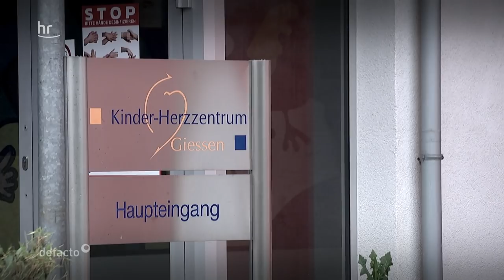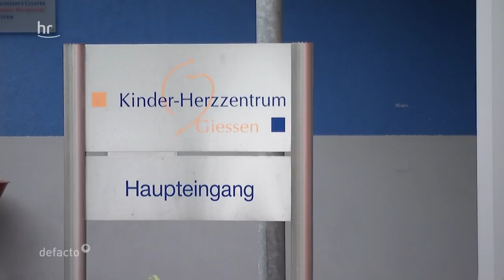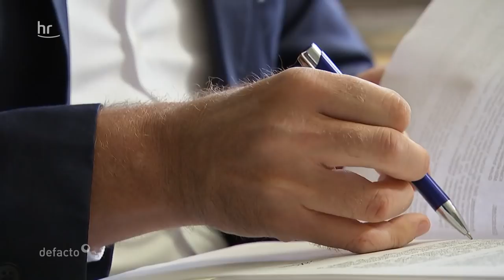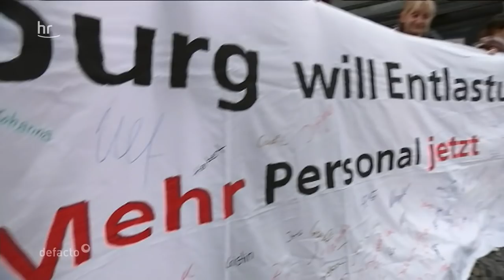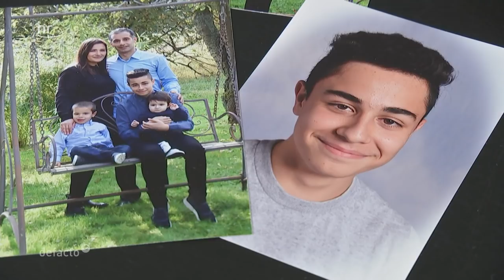Überlastete Uniklinik Gießen: Eltern erheben schwere Vorwürfe | defacto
Könnte Atakan Kerman noch leben?

Als Akin und Nazan Kerman am 10. August 2019 nach einem Spaziergang nach Hause kommen, finden sie ihren Sohn Atakan tot in seinem Zimmer. Der Junge hatte seit Jahren leichte Herzprobleme, wurde deshalb regelmäßig im Kinderherzzentrum der Gießener Uniklinik kontrolliert. Auch im Juli 2019, als der Junge ein Langzeit-EKG mit nach Hause bekam, das am Tag darauf in die Klinik zur Auswertung zurückgeschickt wurde. Die Auswertung ergab akute Herzprobleme. Das Fatale: Die Auswertung des EKGs erfolgte erst sieben Wochen nachdem die Eltern es an die Klinik geschickt hatte. Als sich ein Arzt Ende August bei den Eltern meldet und bittet, mit dem Jungen umgehend ins Kinderherzzentrum zu kommen, ist Atakan bereits seit zwei Wochen tot. Auf die Frage, der Eltern, warum man sie erst jetzt informierte, gab der Arzt an, man habe es wegen Arbeitsüberlastung nicht eher geschafft. Nun klagen die verzweifelten Eltern gegen die Gießener Klinik. Sie sind sich sicher: Hätte man das EKG zeitnah ausgewertet, könnte Atakan womöglich noch leben.